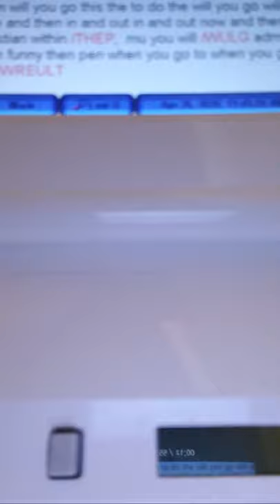Don't Rush Challenge -- Stenography Student Edition